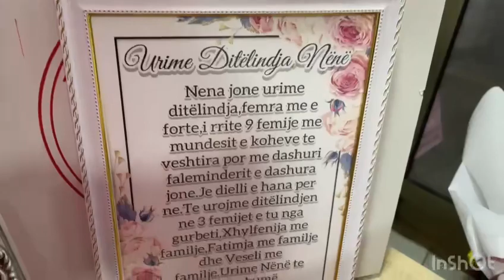Surpriza ne Bardhosh,femijet surprizojne Nënën me rastin e ditëlindjes se saj🎂🎉